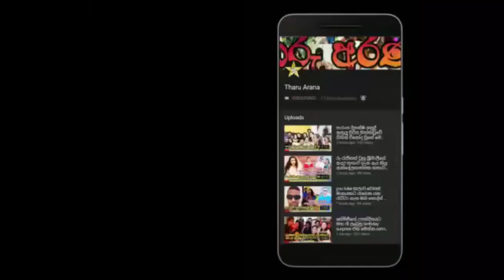වදින්න පුළුවන් නම් වදිනවා මම..මට වෙලාවකට දුකයි..kumari munasinghe